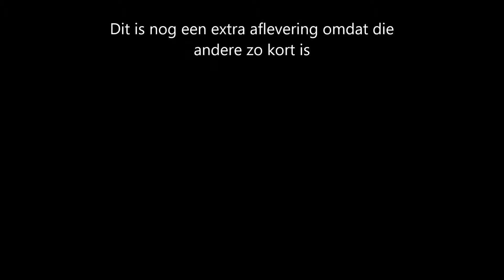een gestoord wijf - GTA V gameplay #32 (dutch commentary)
welkom bij dutchgames180
dutchgames180 is youtube kanaal die door drie man wordt gerund.
op dit youtube kanaal maken we gameplay video's
ja kan dutchgames180 ook volgen op twitter
gta v gameplay. battlefield 4 gameplay. minecraft. minecraft skywars